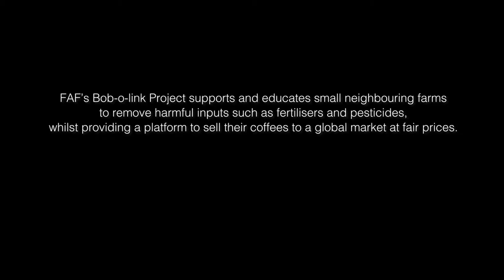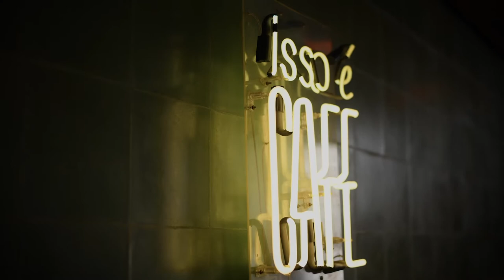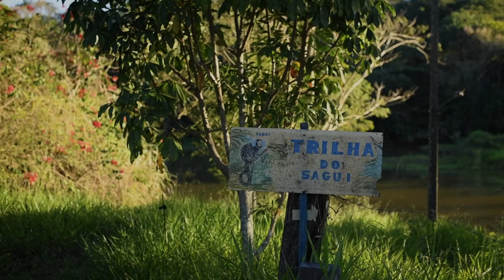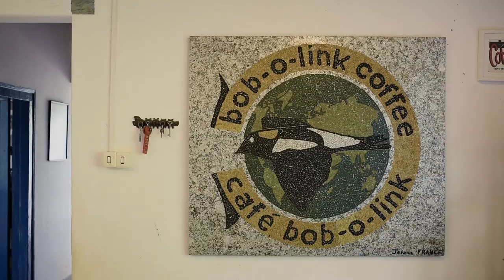Conker Cold Brew visit the FAF Coffee Farms in Mococa, Brazil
We've met the folks that grow our coffees. FAF’s ‘Bob-o-link’ project is pioneering a cultural shift away from destructive, mass-produced commodity coffee farming, towards sustainable practices that help small, independent farmers grow quality coffee in harmony with nature. FAF are ensuring these communities have a future in coffee farming.